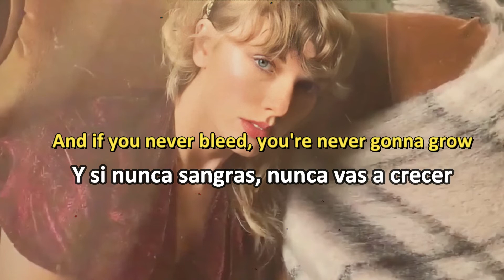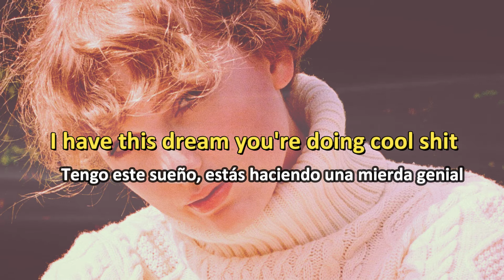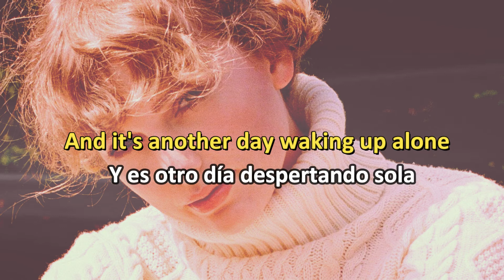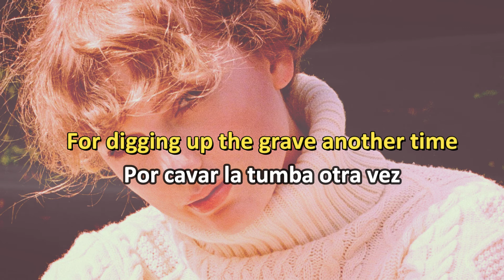taylor swift - the 1 (lyrics & sub español)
Sobre la canción:
“the 1” se centra en el nostálgico recuerdo sobre mitos y amores perdidos. Taylor contempla una vida alternativa en la que sus viejos deseos se “hicieron realidad” y resultaron en una vida junto a un antiguo amor.

Compartiendo un sentimiento similar a la canción de Swift “I Almost Do” de Red de octubre de 2012, “the 1” es un regreso a los momentos folklóricos del disco previamente mencionado, la música folk es una influencia definitoria en folklore.

About the song:
“the 1” centers around the nostalgic remembrance of myths and lost loves. Taylor contemplates an alternate life in which her old wishes had “come true” and resulted in a life with an ex-lover.

Sharing a similar sentiment to Swift’s track “I Almost Do” from October 2012’s Red, “the 1” is a callback to the folk moments from the same record, folk music being a defining influence on folklore.

Written By
Aaron Dessner & Taylor Swift